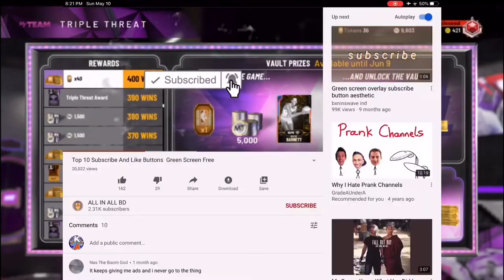I PLAYED 3 HOURS OFFLINE FOR *FREE* GALAXY OPAL DICK BARNETT AND *THIS* HAPPENED... NBA 2K20 MYTEAM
Follow on twitch I stream almost everyday!
Follow on Twitter to know when a Video goes up or when I go Live